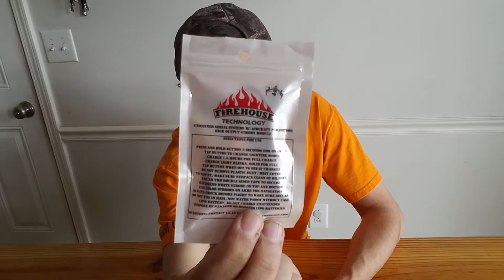Firehouse Technology "ARC" Public Safety Series Police Fire Cree LED Strobe Light for Drones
Unwrap and first day look at the
"ARC" Public Safety Series Police/ Fire Cree LED Strobe Light for Drones FAA 107.29 from Firehouse Technology!

from the Firehouse themselves:
Our New Public Safety Series "ARC" Professional Series Cree Strobes are designed for agencies that want to identify there aircraft as Public Safety Aircraft. They come in two styles, Blue/Red or Red/White! They alternate between one color and the other in a light bar style pattern (fast strobe). They also have the same 3 lighting modes: Strobe, Flash, Fixed. This is good for identifying multiple aircraft in the air visually by flash pattern. Greatly helps in maintain Line of sight (LOS) while in flight for pilot. Works on all drones like DJI Phantom, Mavic, Spark, DJI Inspire 1 2, Matrice, 3DR Solo, and others. Fully self contained rechargeable ARC has own 250 mhr power source. Battery lasts 5 hours  on a single charge, recharge via usb! Simple mount with included 3M tape Provides needed navigation light per FAA for dusk/dawn or night flights and provides visual orientation. Units measure 1" by 1.5" and is 6 grams! Very light and does not impact flight dynamics. We recommend (when able) mounting one white Arc on top of aircraft and bottom, and utilizing colors on the arms for a very professional result.

I am impressed, more to come.